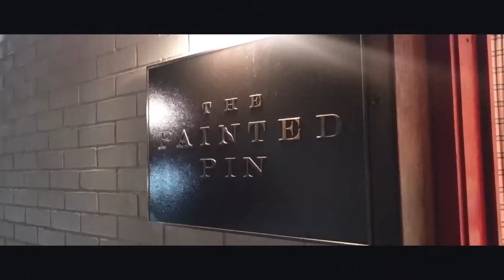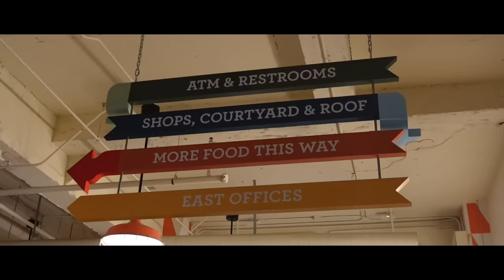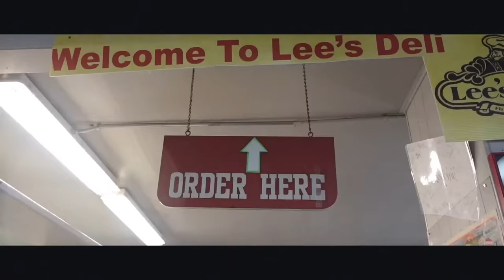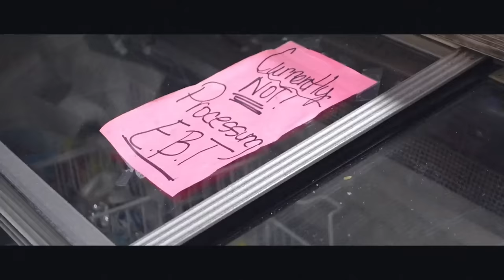VLOG: GRATEFUL FOR THE GROWTH + BOTOX + CABIN GETAWAY + PRF + FUN WITH FRIENDS & MORE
Use code KIRAH for your first month for only $4.99 and

Items Mentioned :
Skims Pjs
Reformation Top
Meshki Cardigan
purple VS playsuit
purple VS lace robe
cream VS sweatpants
kims dress

*Amazon Haul*
Celine amazon Sunglasses
Funky Sunglasses
Tennis Necklace 18 inch
Thick Tennis Necklace
amazon bottega dupes
amazon gold aviator sunglasses
nude amazon zip fleece

Time Stamps:
00:00 Intro / Nighttime routine & skincare
06:25 Bowling With Friends
09:35 Amazon Haul
13:45 Perfect fall day
15:39 Fun around Atlanta
19:05 Back home and WI (mini tour)
26:33 Prepping for my lil weekend getaway with new boo
35:04 Debrief and church
38:58 Tuna Melt and Sunday night in
42:14 Sephora Haul
47:06 New Coffee Shop & Editing day
57:15 Dinner with my dawwwwgs
1:02:00 Botox Appt with Bita